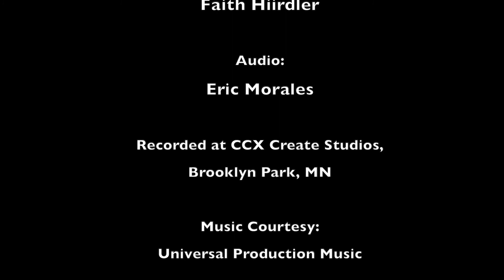Disability Landscape Chats with Don Shelby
Mark and Charlie have the honor to sit down with Twin Cities broadcasting legend, Don Shelby. He takes through his recent health issues and we reminisce about his colleague Darcy Pohland. And off course we asked about his hair.